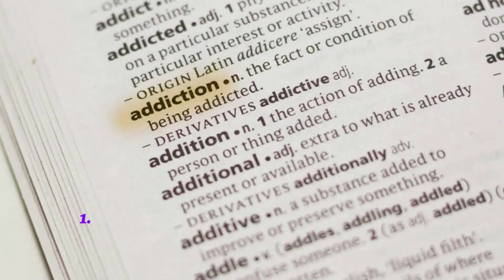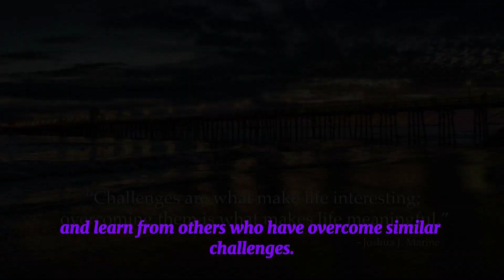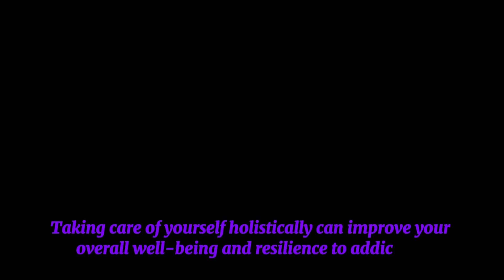Tips to get rid of addiction to drugs and alcohol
Breaking free from addiction to drugs and alcohol is a courageous journey toward reclaiming control over one's life and health. While overcoming addiction can be challenging, it is entirely possible with the right strategies and support. Here are some essential tips to help you get rid of addiction to drugs and alcohol and embark on a path to recovery:

1. Acknowledge the Problem: The first step in overcoming addiction is recognizing and accepting that you have a problem. Acknowledge the harmful effects that drugs and alcohol have on your life and commit to making a change.

2. Seek Professional Help: Don't hesitate to reach out to healthcare professionals, therapists, or addiction specialists who can provide personalized guidance and support. They can help you develop a treatment plan tailored to your needs and connect you with resources for ongoing support.

3. Set Clear Goals: Establish specific, achievable goals for quitting drugs and alcohol. Whether it's quitting cold turkey or gradually reducing consumption, having clear objectives can help keep you focused and motivated on your journey to sobriety.

4. Build a Support Network: Surround yourself with a supportive network of family, friends, and peers who understand your struggles and are committed to helping you succeed. Attend support groups, such as Narcotics Anonymous or Alcoholics Anonymous, where you can share experiences, receive encouragement, and learn from others who have overcome similar challenges.

5. Develop Healthy Coping Mechanisms: Identify healthier ways to cope with stress, anxiety, and cravings without resorting to drugs or alcohol. Practice relaxation techniques, engage in physical activity, pursue hobbies, or seek professional counseling to manage triggers and cravings effectively.

6. Avoid Triggers: Identify and avoid triggers that tempt you to use drugs or alcohol. This may include certain people, places, activities, or emotions that trigger cravings. Develop strategies to cope with triggers when they arise, such as practicing mindfulness or distracting yourself with a positive activity.

7. Practice Self-Care: Prioritize self-care activities that nourish your mind, body, and spirit. Get adequate sleep, eat a balanced diet, exercise regularly, and engage in activities that bring you joy and fulfillment. Taking care of yourself holistically can improve your overall well-being and resilience to addiction.

8. Celebrate Milestones: Celebrate your progress and achievements along the way, no matter how small they may seem. Reward yourself for reaching milestones and staying committed to your recovery journey. Celebrating successes can boost your confidence and motivation to continue moving forward.

9. Stay Persistent and Patient: Recovery from addiction is a journey that requires persistence, patience, and resilience. Be prepared for setbacks and challenges along the way, but remember that every step forward brings you closer to freedom from addiction. Stay committed to your recovery goals and believe in your ability to overcome obstacles.

10. Never Give Up: Recovery is possible, and you are capable of overcoming addiction with determination, support, and perseverance. If you experience setbacks or relapses, don't be discouraged—use them as opportunities to learn and grow stronger. Keep moving forward with courage, resilience, and hope for a brighter, addiction-free future.